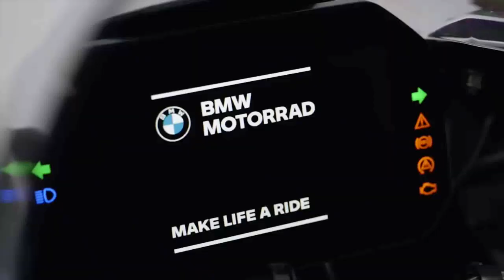BMW M 1000 RR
A BMW apresentou a exclusiva M 1000 RR, sua nova superesportiva derivada da S 1000 RR, uma moto inspirada e equipada com elementos do World SBK para os pilotos mais entusiasmados com esportividade e alto desempenho.

A nova BMW M 1000 RR enfatiza seus genes de corrida com a pintura branca e o esquema de cores M Sport com as cores azul claro, azul escuro e vermelho. Outras características da “M RR” são as tampas do motor cinza granito e a tampa do tanque de combustível pintada de preto.

Com a M RR conseguimos subir de nível em cada seção. É mais leve e rápida, e foi desenvolvida exclusivamente para oferecer o máximo de desempenho, que pode ser sentido desde o primeiro metro. Considerando o que este novo produto oferece e seu tempo de desenvolvimento extremamente curto, ainda não acredito que seja uma realidade”, disse Stephan Loistl, chefe de desenvolvimento da M 1000 RR.

A nova “M RR” emprega um motor de quatro cilindros em linha baseado no da S 1000 RR, com tecnologia BMW ShiftCam para variação do tempo de abertura da válvula e curso da válvula na admissão, atingindo sua potência máxima de 212 cv a 14.500 rpm, com torque máximo de 11,4 kgf.m entregue a 11.000 rpm. A velocidade máxima de giro ganhou 500 rpm e agora chega a 15.100 rpm. O peso é de 192 kg.